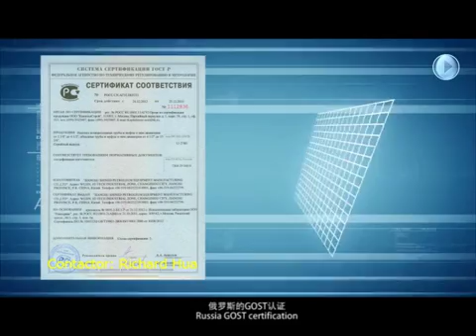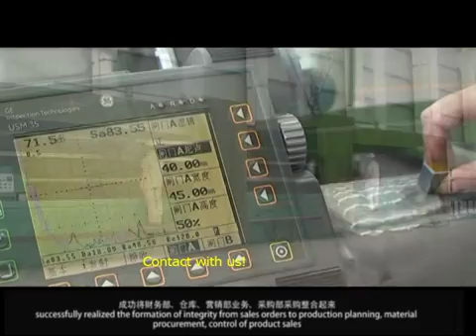Oil drill pipe/premium connection/ vacuum Insulated Tubing/down hole motor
Our company professionally manufactures OCTG (Oil Country Tubular goods) and relative down hole motors, which were used for oil field, including drill pipe (OD≤139.7)， tubing (48.3≤OD≤114.3)， casing (114.3≤OD≤508) and drill collar, heavy weight drill pipe, premium connection, Vacuum Insulated Tubing, down hole motor, surface drive unit of progressive cavity pump and etc.